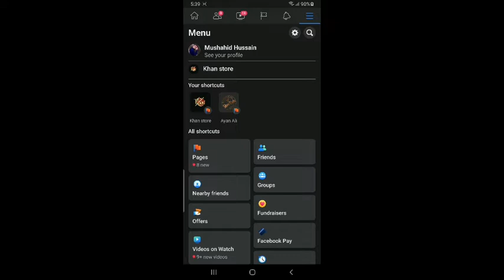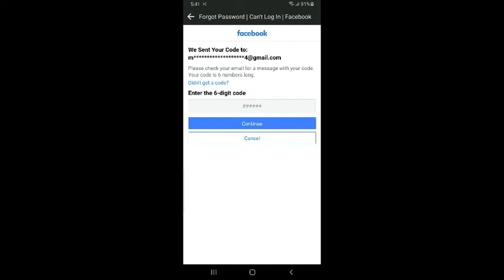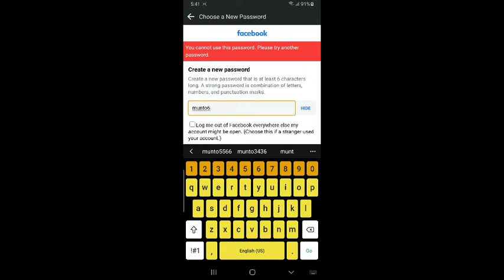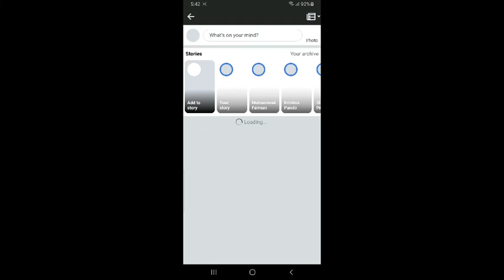How do I change or reset my Facebook password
In the top left of Facebook, tap your profile picture.Scroll down and tap Settings, then tap Password and Security.Tap Change password.Type your current and new password and re-type new password, then tap Save Changes.

⚙️ Steps to Change Facebook Password.

🛠️  Open "Facebook App" ► Tap on "Three line menu ber" ( top the right corner ) ► Tap on "Settings & Privacy" ► Tap on "Settings" ► Tap on "Security and login" ► Tap on "Change password" ► Enter Your "Current password" ► Enter "New password" ► Again Enter "new password" ► Tap on "Save Changes" ► Tap on "Review other devices" ► Tap on "Continue" ► Tap on "Log out of all sessions" ► Tap on "Log Out" ► 👍done.

👉 This is an Educational And 📱 Android Tips And Tricks Youtube Channel. We Provide Tutorials on YouTube, Facebook, Google, Instagram, and Many More Interesting Videos. We Always Trying To Provide the Best Quality Videos.